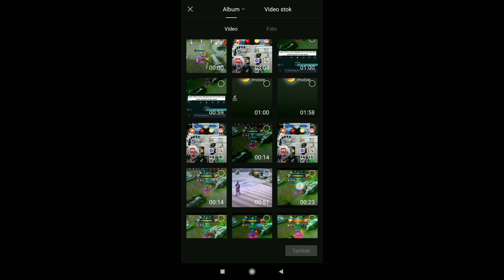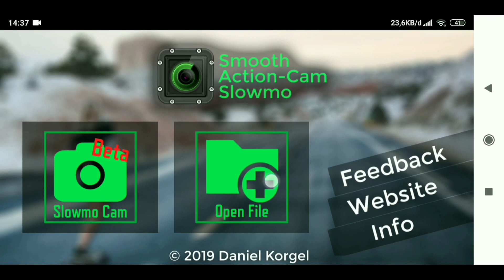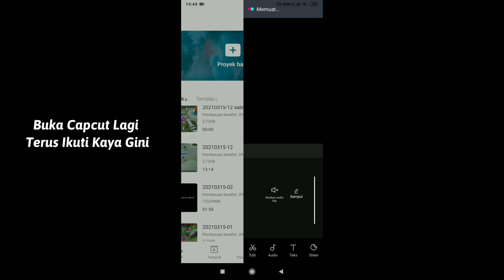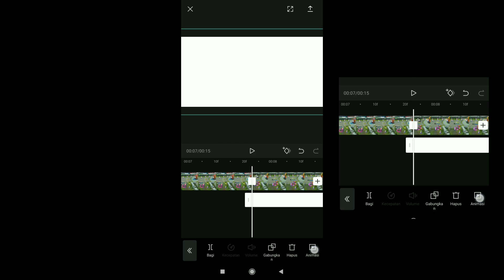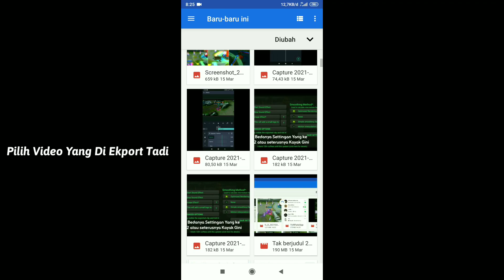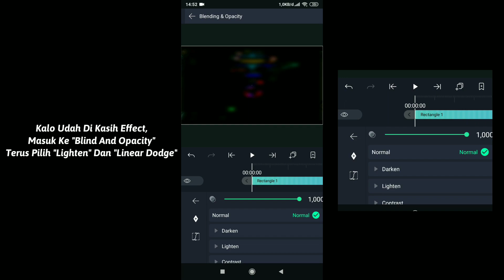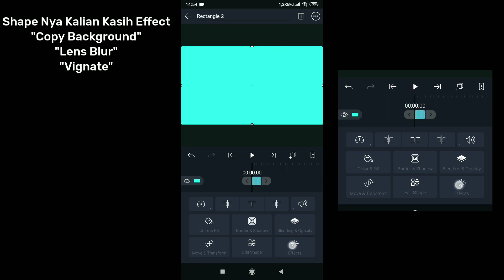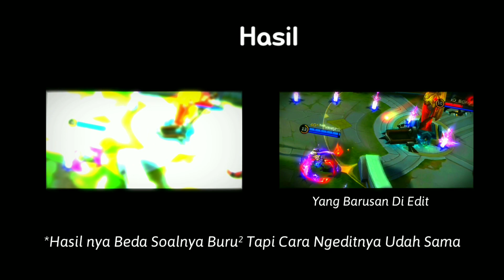Cara Membuat CC/Color Grading | How To Make CC/Color Grading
Nih Yang Minta Tutorialnya Ku Up Di YouTube 🔥

🔧Apk buat ngedit :
🔧Kinemaster & Pixellab